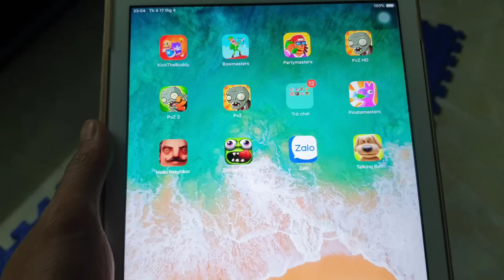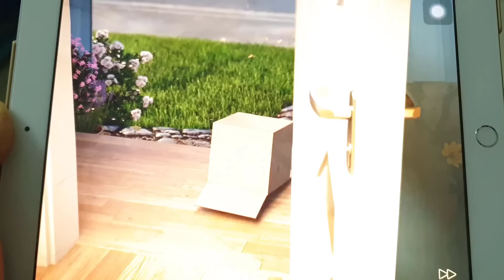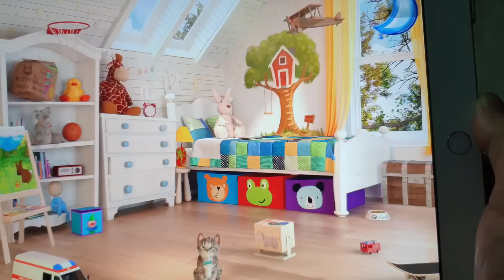Baby Learn Colours With My Little Kitten | Children Animation Educational Cartoon Game